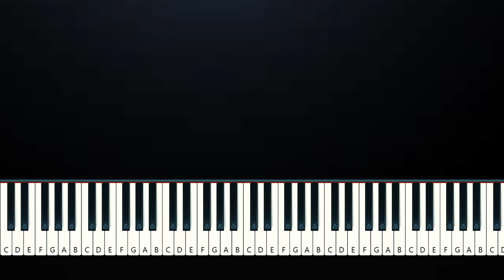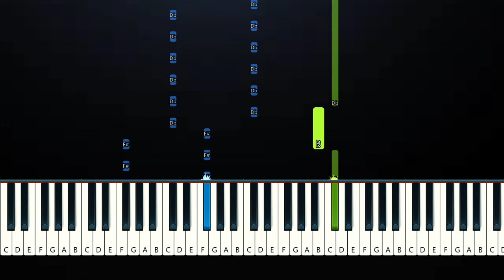Lovejoy - Normal People Things (Piano Tutorial)